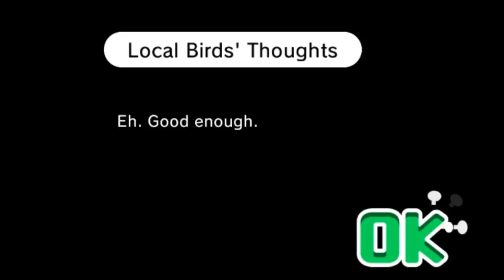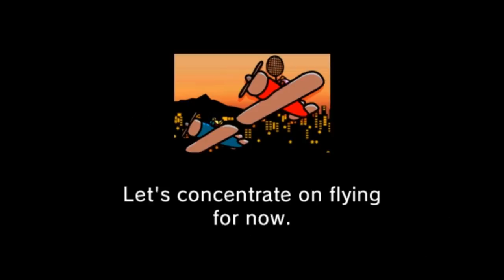Rhythm Heaven Fever - Air Badminton (No Music) SFX Only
Rhythm Heaven Fever  Air Badminton with (NO MUSIC) Just the sound effects!